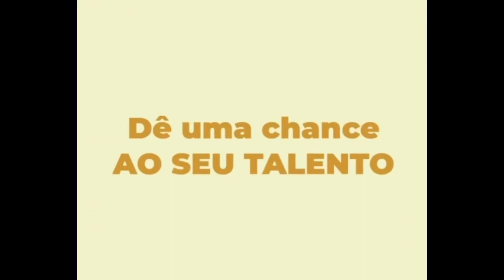CENA 10: They live in you